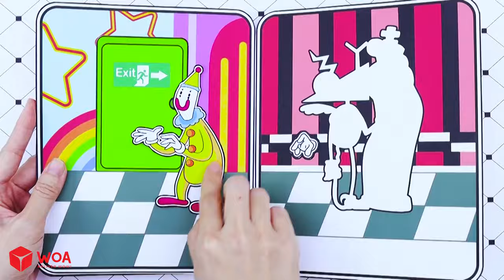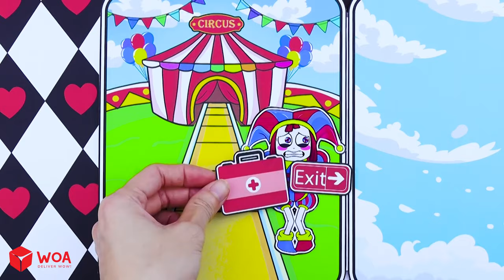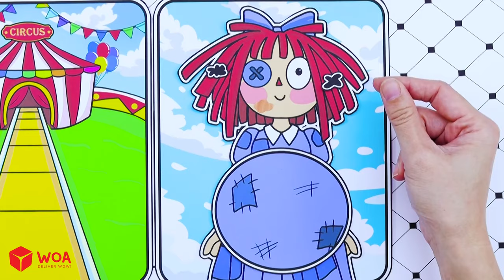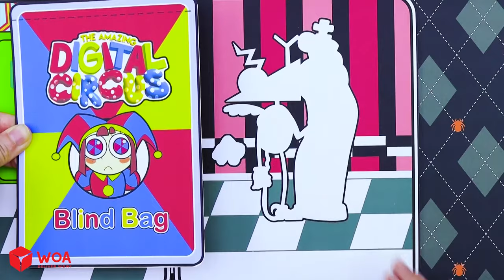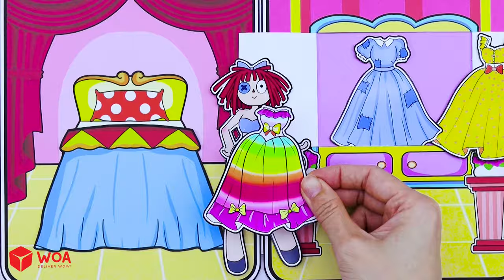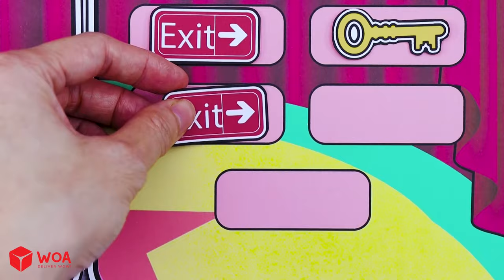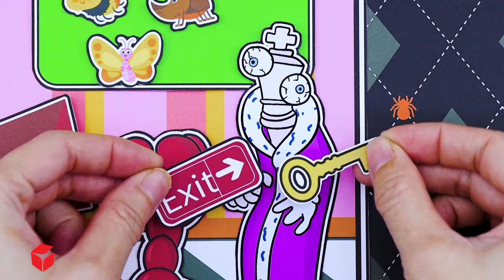❤️ Paper DIY ❤️ Rescued Pregnant Ragatha from Digital Circus | Pregnant Blind Bag | WOA Game Paper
► About WOA Game Paper:

We love to create every paper craft DIY with best creative. We decided made video for you with trigger asmr sound, We hope you love it, relax and satisfying through all our video.💕

CREDIT
Designer - Ha Do, Nini, Huong Dau, Tho Tho, Miliket, Quinn
Artist - Artist - Oriana Hanh Luong
Editor - DunggPhoenix